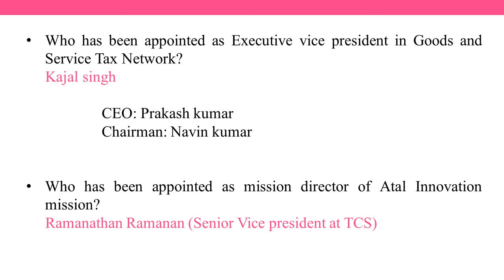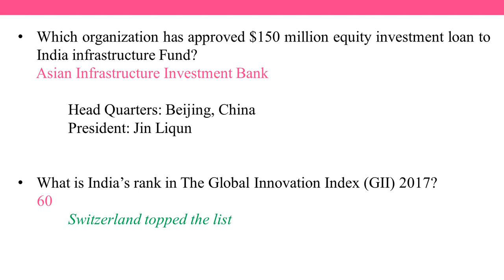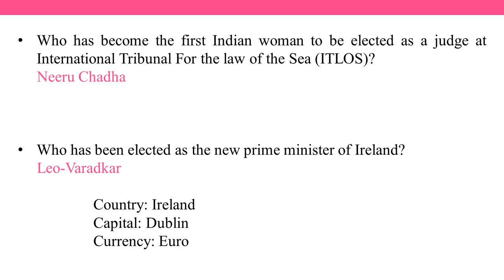June 15/2017 current affairs